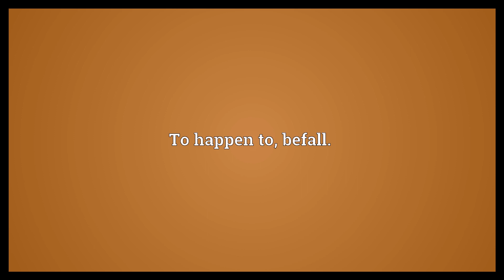Beget Meaning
Video shows what beget means. To cause; to produce.. To father (rarely: to mother); to sire; to produce (a child).. To happen to; befall..  Beget Meaning. How to pronounce, definition audio dictionary. How to say beget. Powered by MaryTTS, Wiktionary